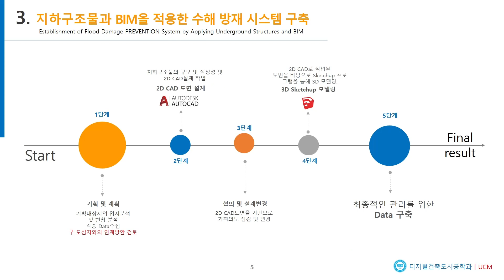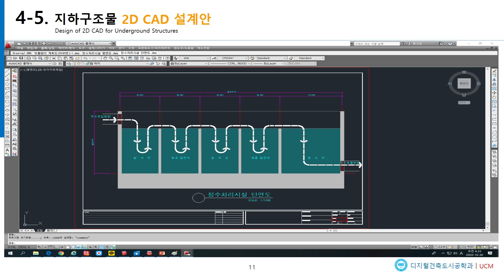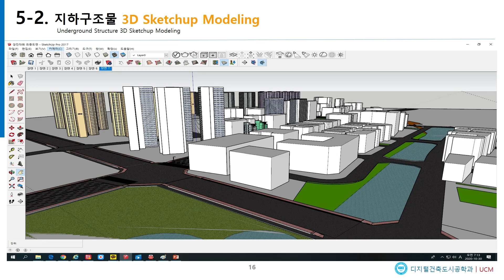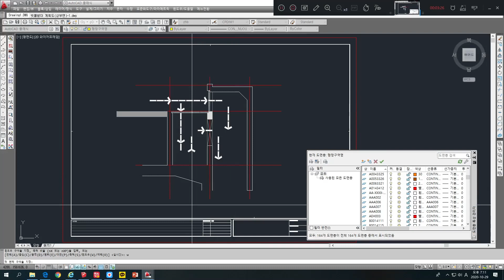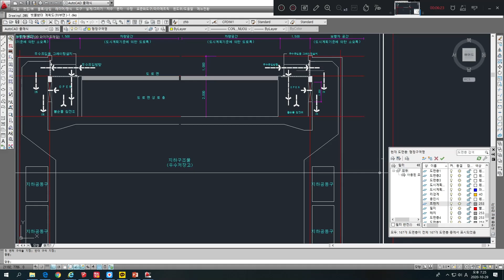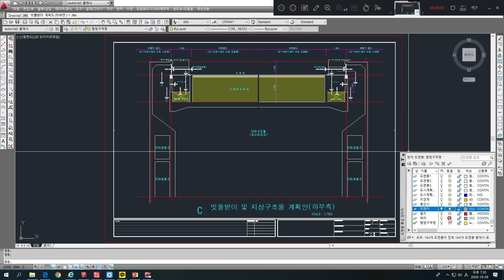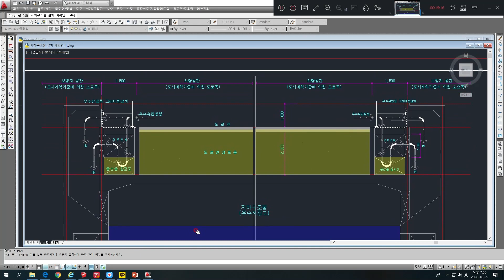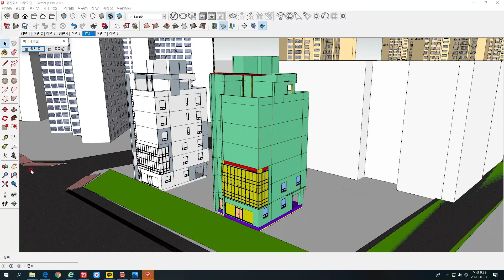KIBIM 2020 BIM Competition [일반]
Hanyang Cyber University.
팀명: UCM(Underground Community Modeling)
출품내역: 지하구조물을 활용한 수해방재와 중수재활용에 대한 Digital Twin
참가자: 이제성, 마창오, 하극열